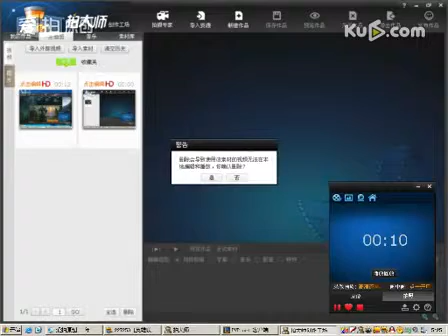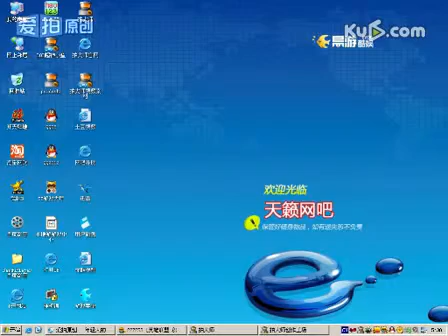LOL超神的小鱼 在线观看 酷6视频